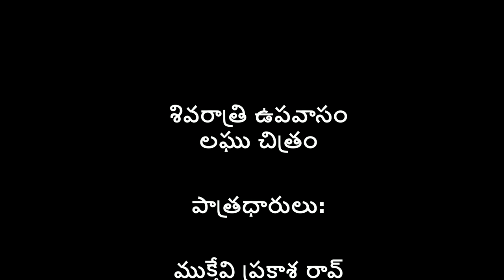శివరాత్రి ఉపవాసం | హాస్యలఘు చిత్రం | సమాజ దర్శిని | Comedy Short Film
హాయిగా నవ్వితే ఇమ్యూనిటి పెరుగుతుంది. ఇంకెందుకు ఆలస్యం. క్లిక్ చెయ్యండి నవ్వుకోండి

నవ్వటం ఒక యోగం నవ్వలేక పోవటం ఒక రోగం అన్నారు మన గొప్ప రచయత హాస్యబ్రహ్మ శ్రీ జంధ్యాల సుబ్రహ్మణ్య శర్మ

పాత్రధారులు:

ముక్తేవి ప్రకాశ రావ్
ముక్తేవి గాయత్రి దేవి
ముక్తేవి వెంకట ఫనీందర్

సంగీతం: శారాదాశర్మ అల్వాల (వీణ)
స్రీనివాస్ కోమండూరి (సితార్)

రచన: వాట్స్ యాప్

కెమేర, ఎడిటింగ్, స్క్రీన్ ప్లే, దర్శకత్వం: ముక్తేవి ప్రకాశ రావ్